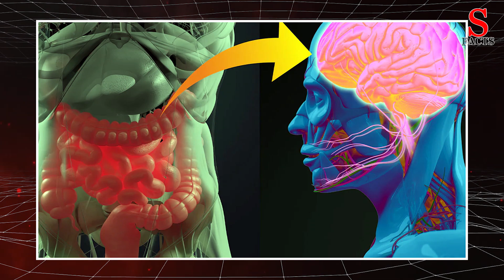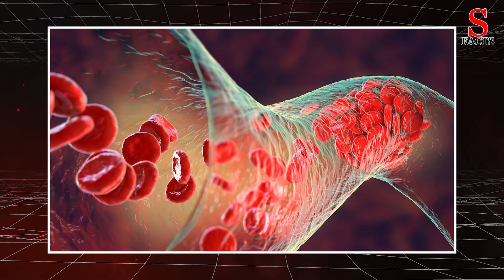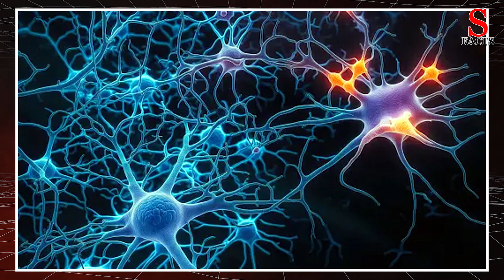Brain Power : What should be eaten for the brain to work actively and memory to increase.? | S Facts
Watch ►Brain Power : What should be eaten for the brain to work actively and memory to increase.? | S Facts

Learning, Awareness and Education is the purpose of this channel.Saran teja is a Youtube educator whose expertise lies in doing simplified and objective explainers of complex topics. Educate yourself on important things which matter in your life and learn how you can make the world a better place for yourself and for everyone else!